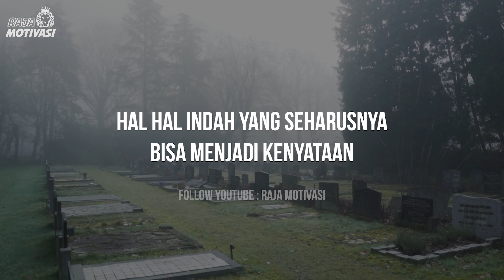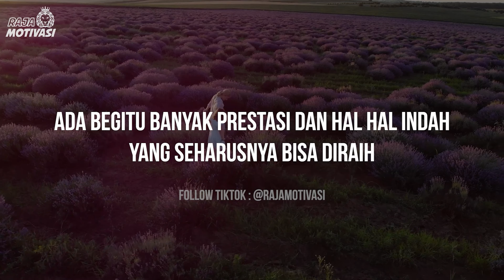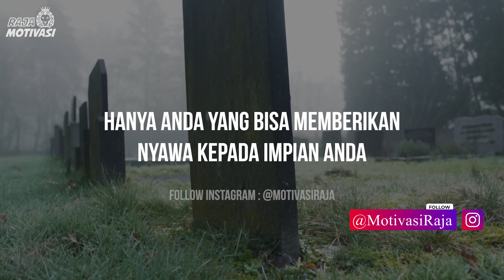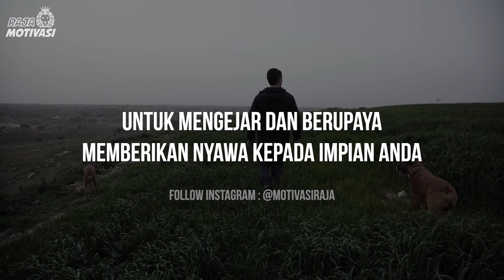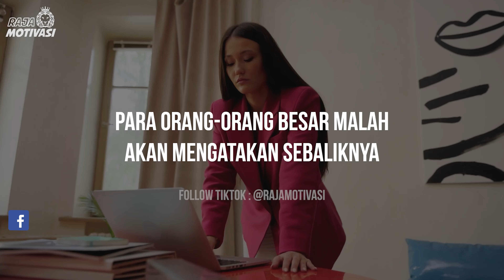Waktu Sangat Berharga | Motivasi Kehidupan Untuk Diri Sendiri | Kata Kata Inspirasi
Waktu Sangat Berharga, Waktu Yang Berharga, Waktu Itu Berharga, Motivasi Kehidupan Untuk Diri Sendiri, Motivasi Hidup Biar Semangat, Motivasi Kehidupan Sehari Hari,

JANGAN TONTON VIDEO INI JIKA ANDA BISA HIDUP 1,000 TAHUN

Ketika Anda Berada Di Titik Terendah Kehidupan, Ketika Anda Sedang Mencari Motivasi Dalam Kehidupan. Semoga Video Ini Bisa Membantu Anda Agar Lebih Bergairah dan Bersemangat.

Anda Hanya Hidup Satu Kali. Kita Semua Hanya Hidup Satu Kali. Waktu Anda Berharga. Waktu SANGAT Berharga. Kita Tidak Bisa Membuang Waktu Berharga Kita Secara Sia Sia.

Kita Semua Akan Tambah Tua dan Satu Waktu Kita Semua Akan MEningal. Anda Tidak Membutuhkan Motivasi Kehidupan. Anda Tidak Membutuhkan Ceramah Motivasi Kehidupan.

Anda Hanya Perlu Menyadari Bahwa Agar Anda Bisa Memiliki Kehidupan Indah. Anda Perlu Menghargai Dan Mengunakan Waktu Anda Secara Positif.

Jika Anda Merasakan Manfaat Dari Video Motivasi Hari Ini.

🔴🔴 𝐕𝐢𝐝𝐞𝐨 𝐌𝐨𝐭𝐢𝐯𝐚𝐬𝐢 𝐑𝐞𝐤𝐨𝐦𝐞𝐧𝐝𝐚𝐬𝐢 𝐘𝐚𝐧𝐠 𝐏𝐞𝐧𝐭𝐢𝐧𝐠 𝐃𝐢𝐭𝐨𝐧𝐭𝐨𝐧 𝐁𝐞𝐫𝐮𝐥𝐚𝐧𝐠 𝐊𝐚𝐥𝐢: 🔴🔴

⭐️⭐️🏆🏆🏆 PENTING 🏆🏆🏆⭐️⭐️⭐️

Berikan Komentar Anda Tentang Apa Yang Membuat Anda Termotivasi Setelah Menonton Video Motivasi Ini.

Jika Anda Meraskan Adanya Manfaat. Bantu Orang Lain Mendapatkan Manfaat Dan Semangat Yang Sama.

Dengan Lebih Banyak Lingkungan Anda Memiliki Pola Pikir Juara. Akan Lebih Mudah Juga Anda Maju Karena Anda Akan Memiliki Lingkungan Yang Lebih Mendukung Anda.

⭐️⭐️💌🥇💌 HADIAH KAMI UNTUK ANDA 💌🥇💌⭐️⭐️

Kami Ingin Membantu Anda Agar Lebih Bersemangat Dan Memiliki Kehidupan Yang Lebih Baik.
Anda Bisa Daftar Di Program Kami di

Motivasi, Giveaway, Promo, Diskon, Peluang Usaha, Peluang Kerja, Bahkan Semua Hal Hal Terbaik. Khusus Untuk Anda Yang Sudah Mendaftar Di Komunitas Raja Motivasi.
Sebagai Ucapan Terima Kasih Kami Akan Memberikan Yang Terbaik Disana.

Daftarkan Segera. Karena SLOT SANGAT TERBATAS.

Semoga Video Ini Bisa Menginspirasi Anda untuk Menjadi Versi Terbaik Diri Anda.